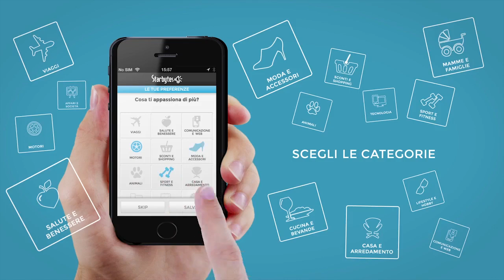Demo Spot Starbytes - Narrato da Piero Ali Passatore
mi serve semplicemente come demo di speakeraggio in italiano